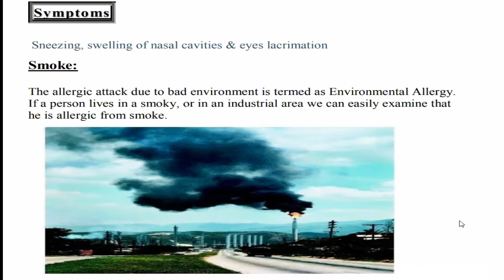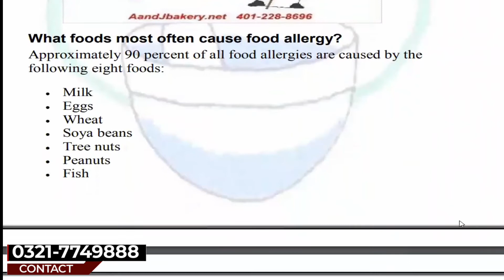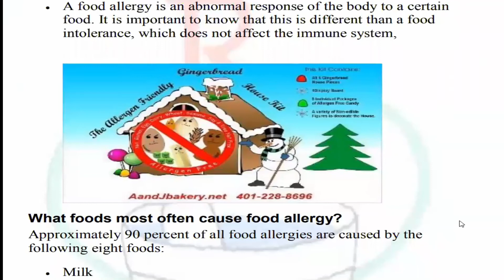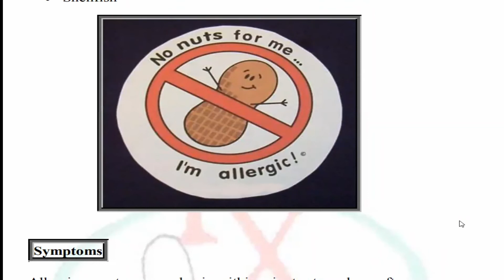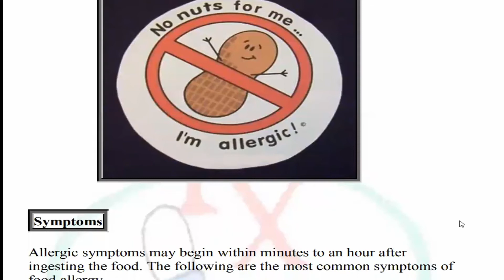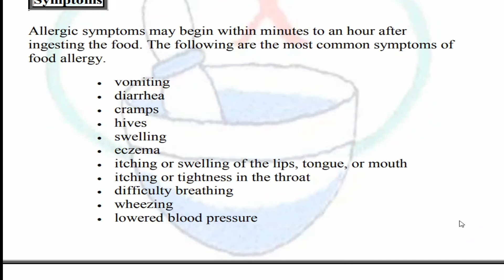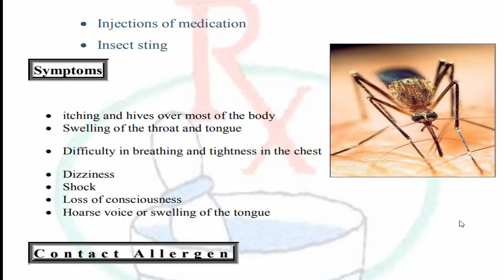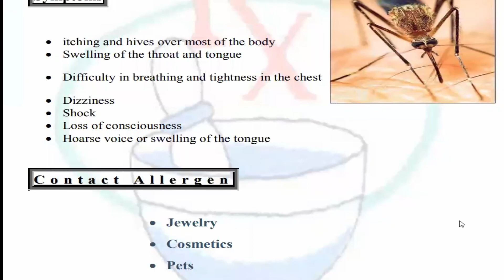Inhalant Allergen | 1st Year – Pharmacognosy | USA Pharmacy College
In this video, you'' learn inhalant allergens, Ingested allergens, Injectable Allergen, contact allergens.
B Category | 2 Year Diploma
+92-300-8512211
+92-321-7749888